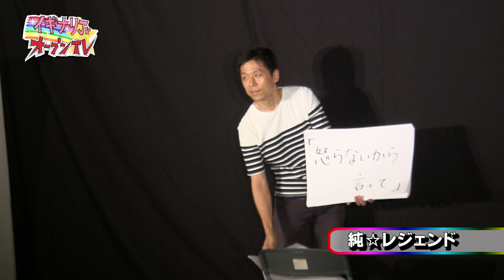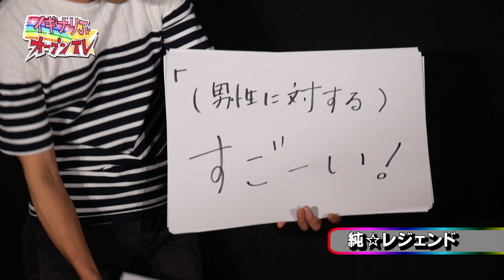仙台発！ネタ番組『イギナリJrオープンTV』第３弾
仙台発のネタ番組「イギナリJrオープンTV」第３弾
観客支持率７０％以上獲得した芸人のみがオンエアー！

出演者・公開収録観覧者大募集中！
詳しくは下記URLをご覧ください。

00:00 オープニング
02:15 ストロングスタイル
05:20 ちゃっぴぃず内海
08:23 万笑アバンギャルド
11:23 PICK UPトーク
13:59 純☆レジェンド
16:27 チョム加藤
19:57 チークピーシーズ
22:20 エンディング

収録日：２０１７年８月１９日（仙台市戦災復興記念館）
初回放送：２０１７年９月３０日（FRESH!）

お笑い集団ティーライズは、宮城県仙台市を中心に活動するお笑い芸能プロダクションです。お笑い芸人随時募集中！